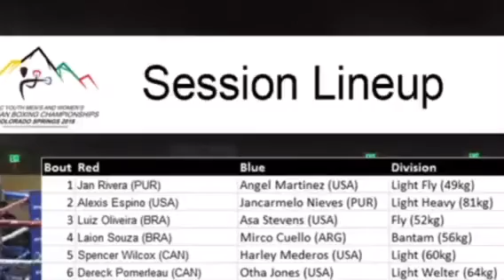Otha jones 3rd highlights 2018 youth Continental championship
Most recent fight